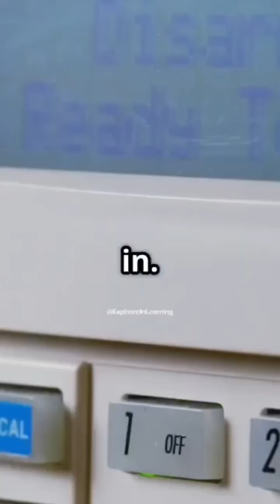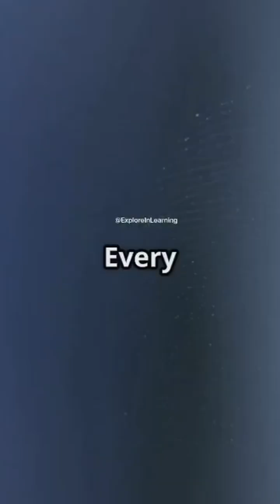Zero-Trust: The Future of Cybersecurity!!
Discover the future of cybersecurity with our deep dive into Zero-Trust! 🔒 In this video, we explore what Zero-Trust really means—trust no one and verify everything. Whether it’s your network's perimeter or user access, every individual and device must prove their identity at all times. We’ll also discuss how to implement Zero-Trust effectively in small companies on a budget and why it outshines traditional firewalls. Understanding this mindset is crucial for keeping hackers at bay and protecting your sensitive data.

Join us on this journey to a more secure future!